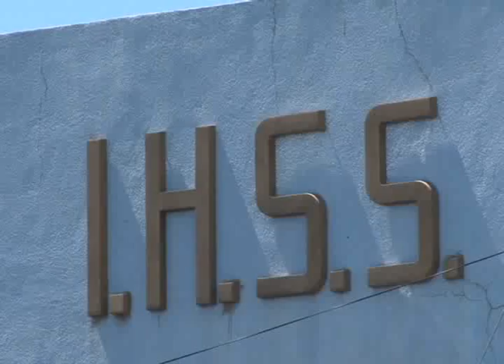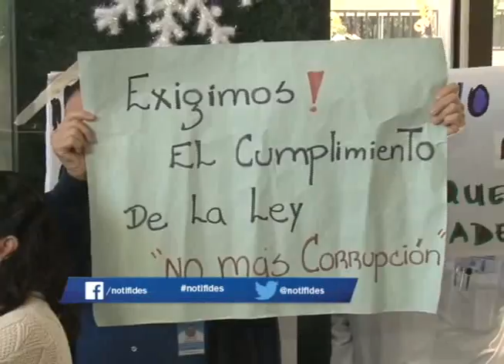Lejos de solventarse situación en el IHSS, se agudiza por falta de arreglo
Lejos de solventarse la situación que tiene varios días sin atenciones en el Seguro Social, se agudiza por falta de arreglo entre junta interventora médicos